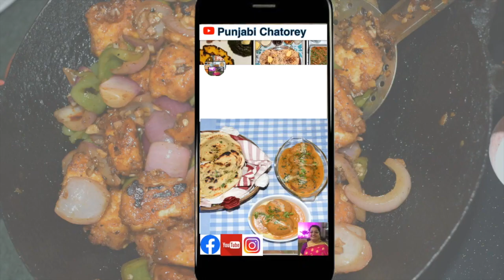How to make Idli batter recipe in Hindi Soft Idli Recipe make idli in cooker steam idly इडली बैटर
Idli or Idly is a soft and spongy steamed cake, made by fermenting lentils (urad dal) and rice. Idlis are one of the protein-packed healthiest Breakfast served in South-India that is served as breakfast along with Coconut Chutney (link for the recipe Here in this video, a traditional way of making Idli batter is shown, where every step is explained in detail so that you can as well enjoy Soft Idli at home.